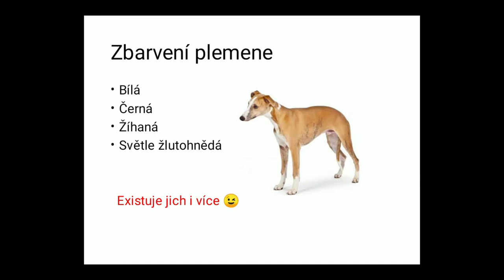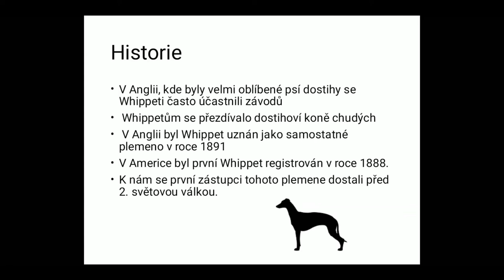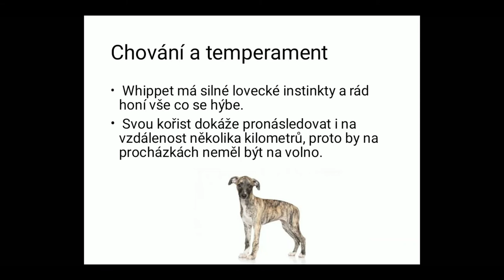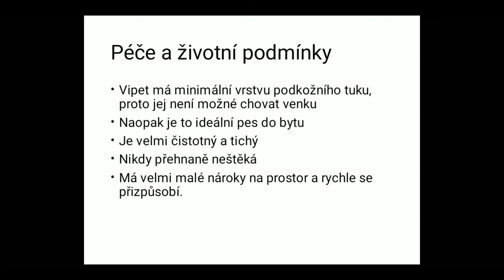Whippet | Plemena psů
Toto je další díl série psích plemen .
                           Tentokrát je video  zaměřené na Whippeta.
                    Tak ať se vám líbí 😉
Hudba v tomto videu je Somebody That I Use To Know (Gotye)